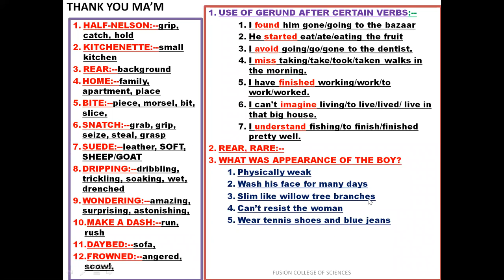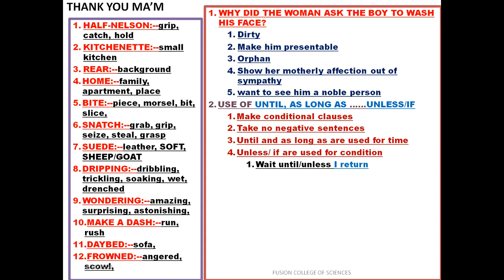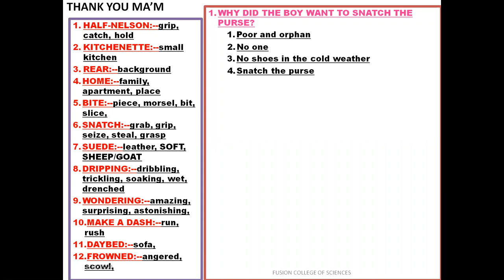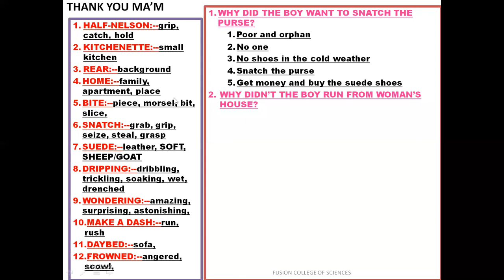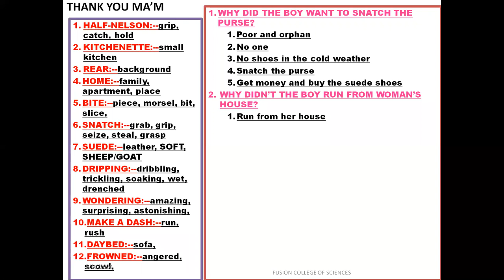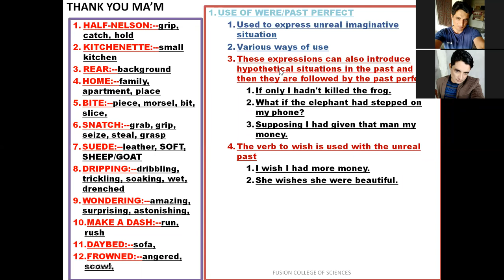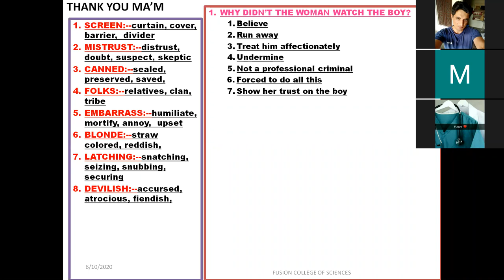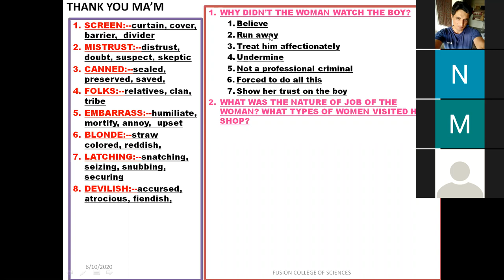THANK YOU MA'M BOOK I. FSC I. PAGE NO 27, 28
GRAMMAR ANALYSIS
TRANSLATION
STRUCTURES
CORRECTION
MDCAT PREPARATION
TRANSLATION TECHNIQUES